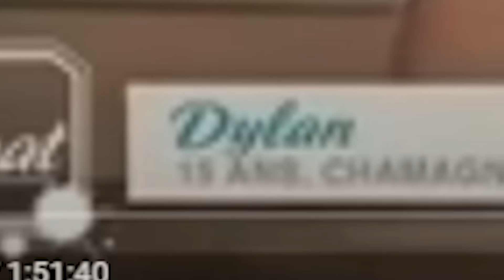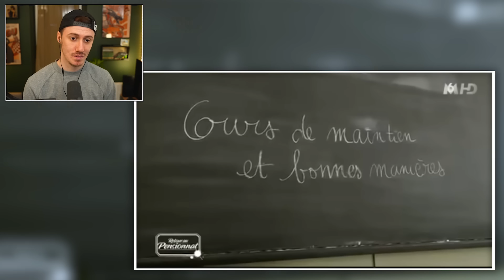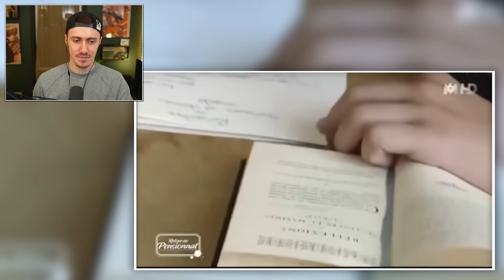CETTE PROF FRAPPE SON ELEVE ?? (elle est folle)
Des étudiant retourne dans les années 50, ils font pas les malins MDR
A Bientôt !
CHRIS.